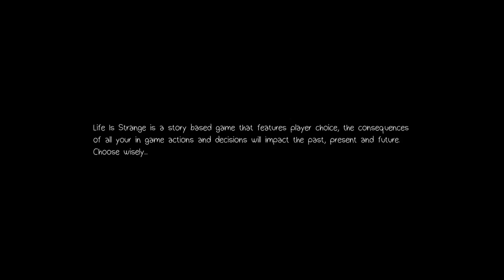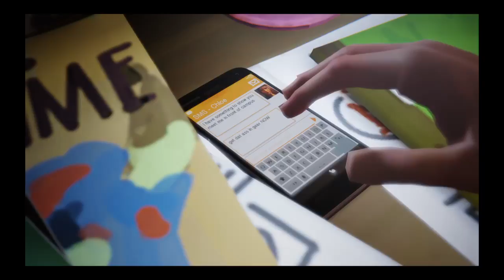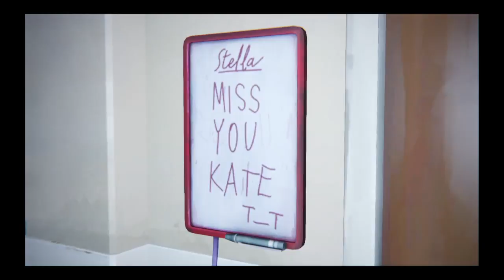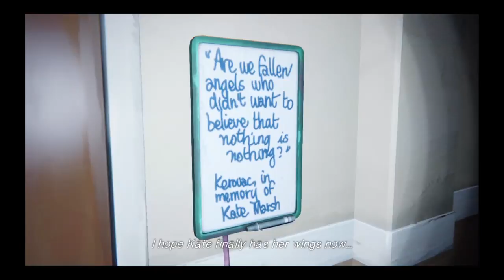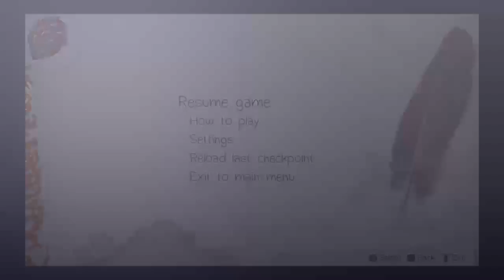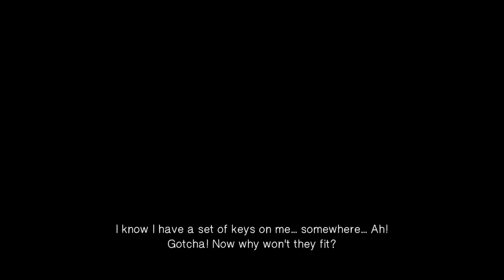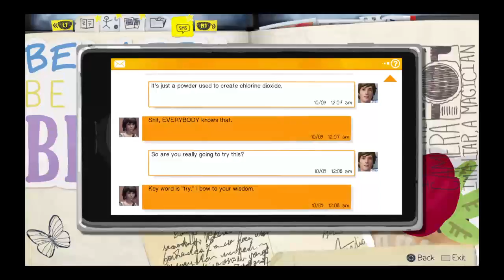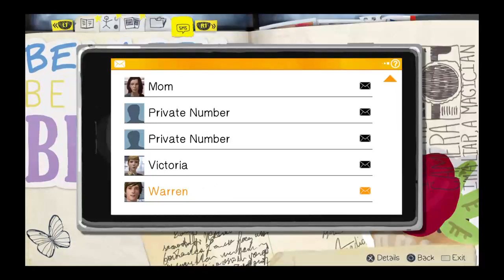Life is strange gameplay